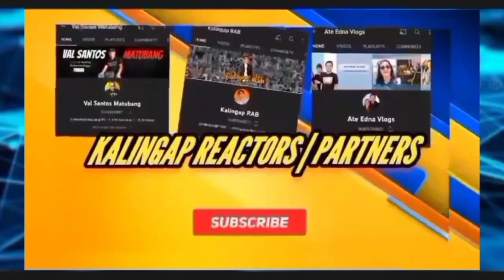Erica binuking Ng Isa sa mga dancer Ng Kali ngap#kalingaprab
Erica binuking Ng kaklase